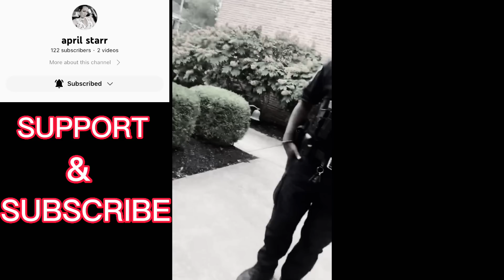*LADY WALKS AWAY FROM COP LIKE A BOSS!*